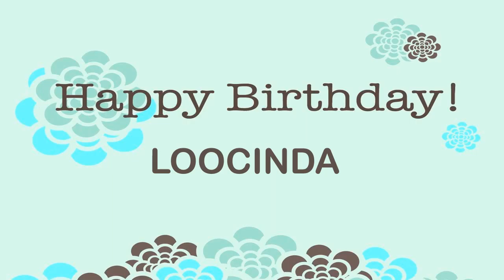Loocinda Wishes & Mensajes - Happy Birthday